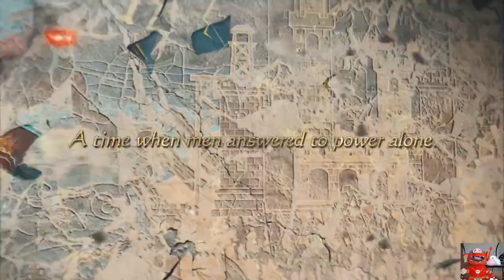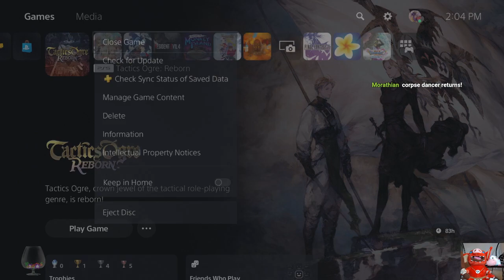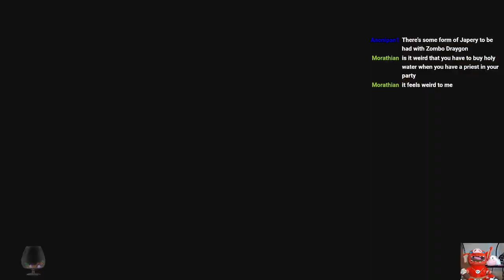Tactics Ogre: Reborn - 26 - The Looong Road To The Palace Of The Dead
Wherein we get an awful lot of story in interstitial maps